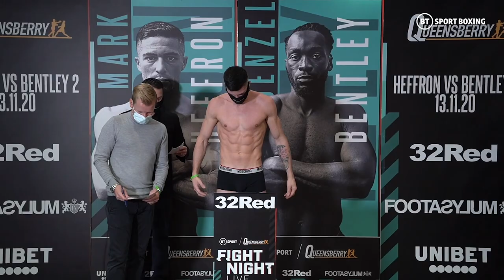Heffron v Bentley 2, Tommy Fury and undercard weigh-ins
Mark Heffron, Denzel Bentley, Tommy Fury and the rest of the fight card weighed in ahead of their bouts on BT Sport. You can watch all of the action on BT Sport 1 HD from 7.30pm on Friday 13th November.